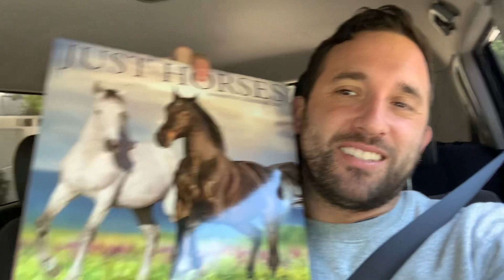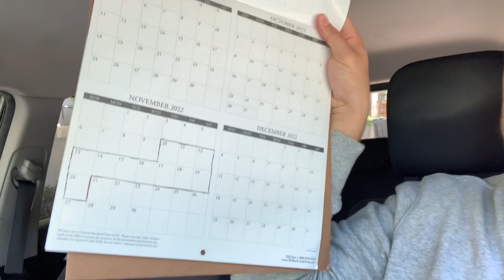BIG NEWS WEDNESDAY!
Big News on the content creating front! I’m going to Stockholm, Sweden in November! Looking for any tips and tricks!